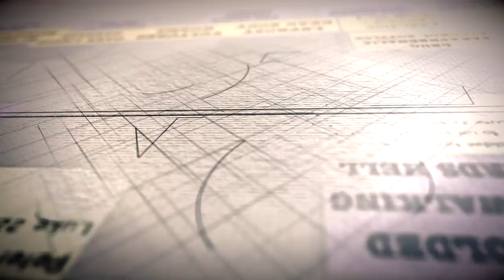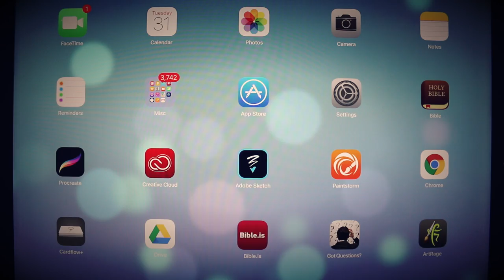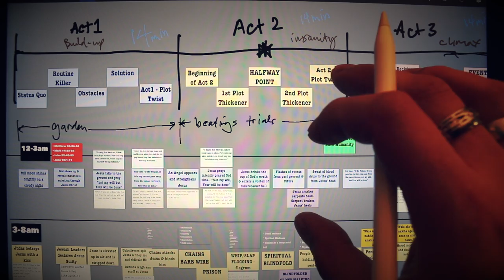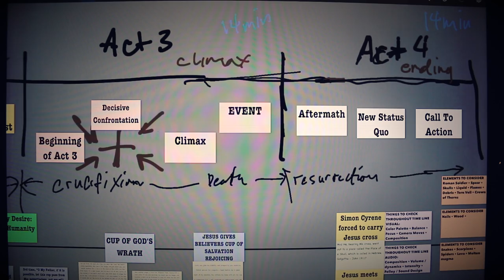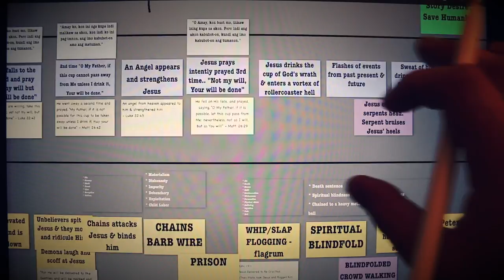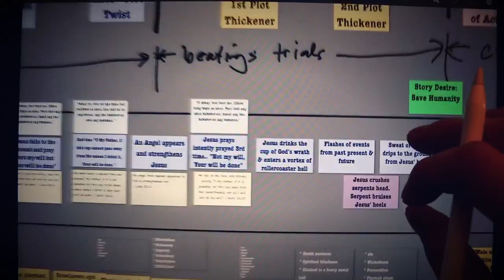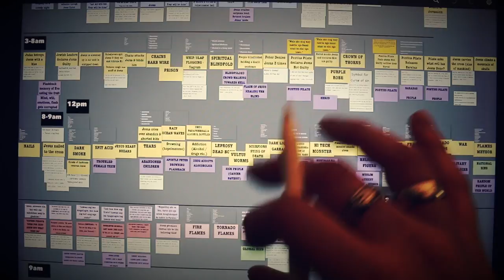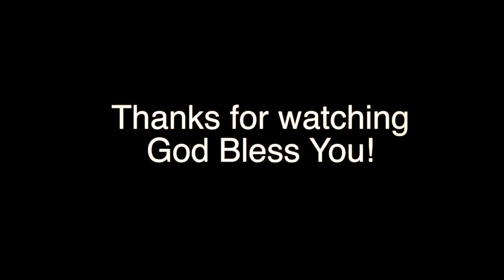Story Flow - The Divine Convergence Movie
In this session, a general overview of the story line and flow of the movie is being discussed. Without going into every details, the structure and framework is also being examined in this video. Hope you like it. God Bless.

Please join us in making this movie to completion by purchasing products